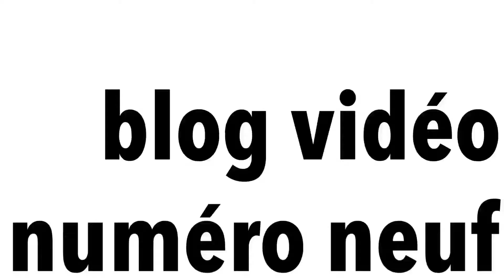Handstands are HARD! 🦄 🦄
I’m Abdulaziz, rhymes with a POOL-of-BEES and I wna learn how to do a handstand